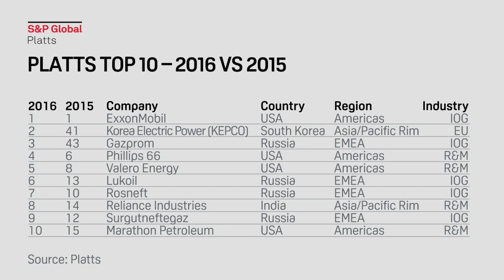Top 250 Energy Company Rankings 2016: The oil price rout triggers industry upheaval | Platts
The global energy industry grappled with the full impact of the deepest oil price rout in decades last year, when the fortunes of its biggest players underwent a major swing.

S&P Global Platts' Robert Perkins looks at how the fallout of the price collapse has reshaped Platts Top 250 Energy Company Rankings for 2016. He looks at how the Western integrated oil and gas majors have been knocked off the top spots, the rise of power producers and refiners, and how the regional spread of top energy companies has shifted East.